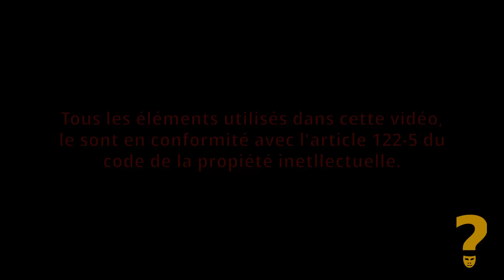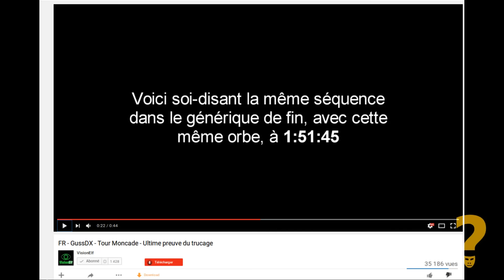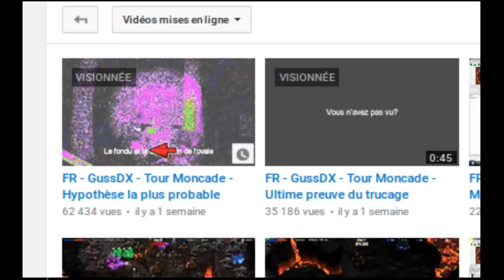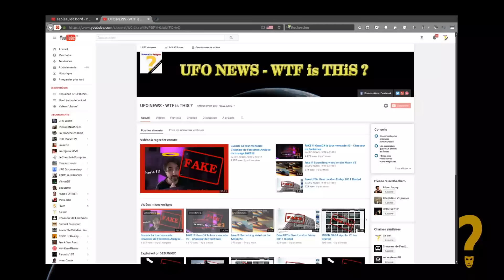FAKE !!! GussDX FAUSSE PREUVE DU TRUCAGE FR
Dans cette courte vidéo, je vais vous démontrer l'erreur commise par Visionelf lors de la découverte de sa preuve "ULTIME".

Lien vers la vidéo d'origine de Gussdx, alias Mr Guillaume Durieux

Les éléments utilisés dans cette vidéo, le sont en conformité avec l'article 122-5 du code de la propriété intellectuelle.

Montage video avec Kdenlive:
Audio avec Audacity.